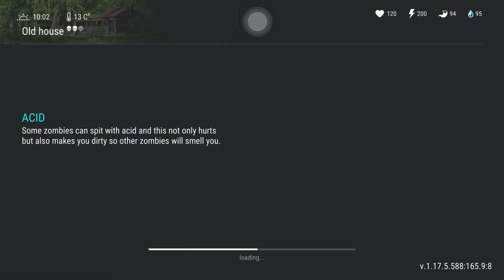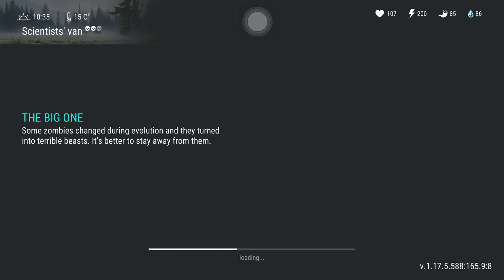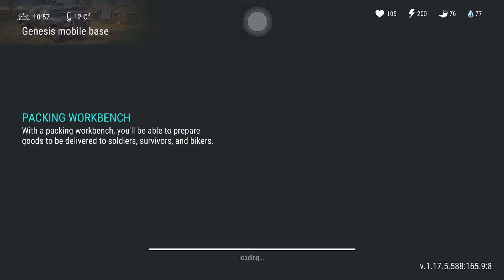Last day on earth 🌍 Season 12